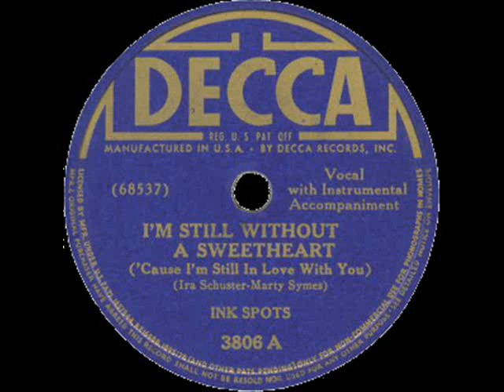The Ink Spots - I'm Still Without A Sweetheart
Bill Kenny & The Ink Spots from 1940 on Decca-3806
Bill Kenny - Lead
Deek Watson - 2nd Tenor
Charlie Fuqua - Baritone, Guitar
Hoppy Jones - Bass, Bass Fiddle